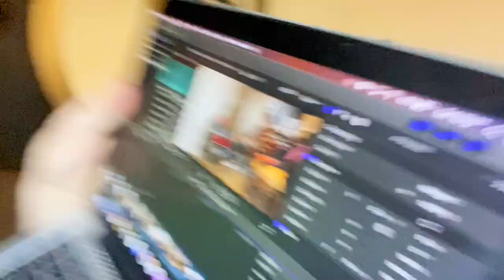¡Por Ésta Razón SIEMPRE seré SOLTERO! - Beto Pasillas